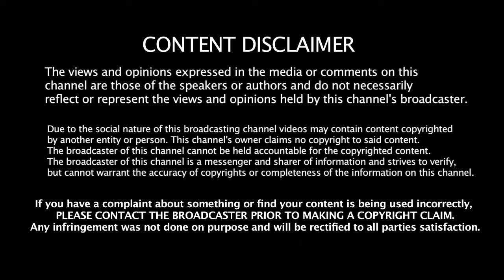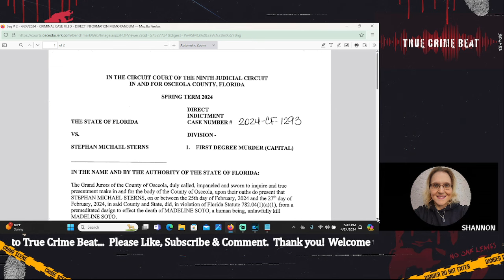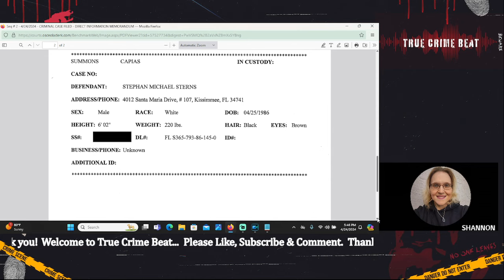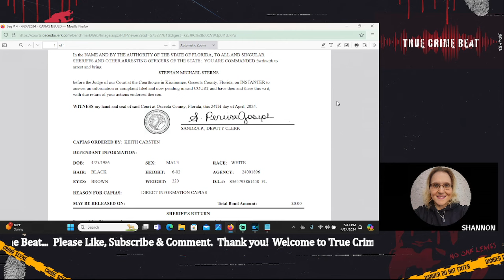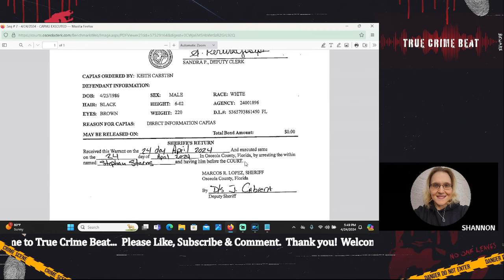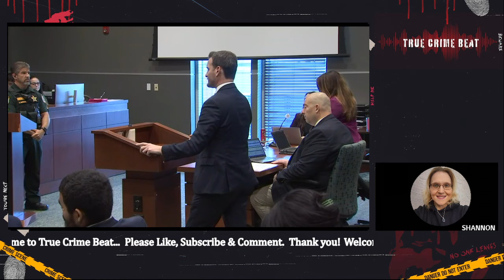Sterns Charged with Murder in Maddie Soto's Death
Stephan Sterns was offically charged this afternoon with First Degree Murder in the killing of Madeline Soto. Sterns was also set to appear in Osceola County court this morning for a pre-trial hearing. This is for his SA charges that were filed in early March. The defense attorney requested an extention and it was granted. New trial date is set for August 19, 2024.